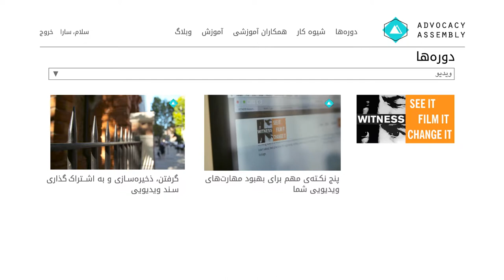ویدئوها مهم‌اند!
آیا در تظاهراتی هستید که می‌خواهید ویدئویی توسط گوشی تلفن همراه خود برای فعالیت‌های مدنی ضبط کنید؟
دوره‌های رایگان Witness در انجمن حمایتگری به صورت رایگان در دسترس شما قرار دارد!
همین امروز ثبت‌نام کنید!